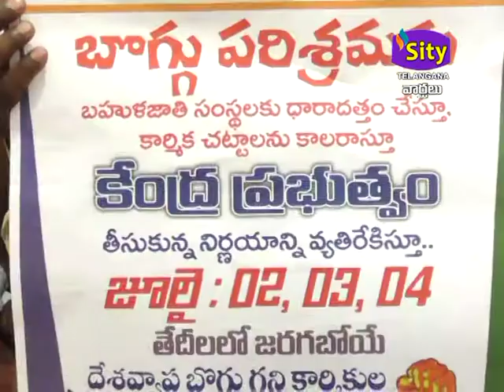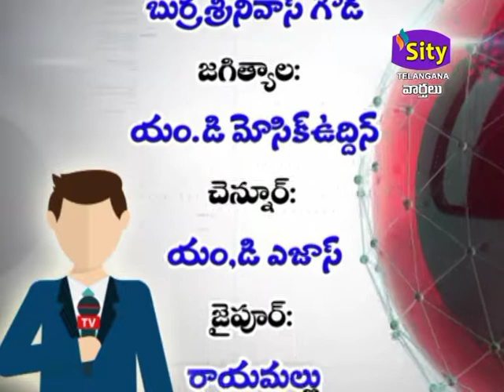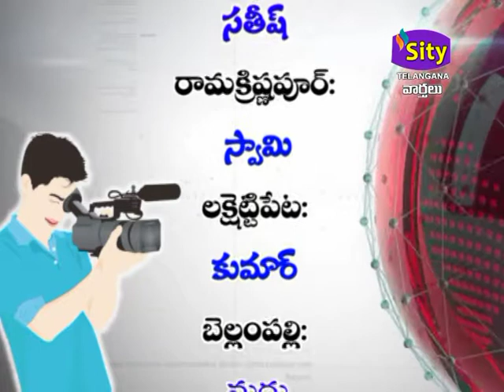SITICCC |SITY TELANGANA | 27.06.2020